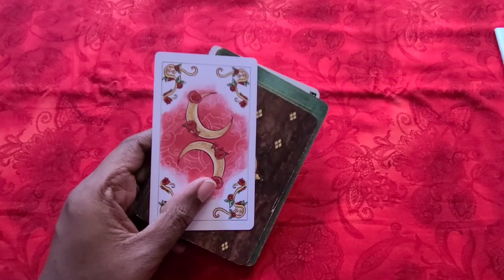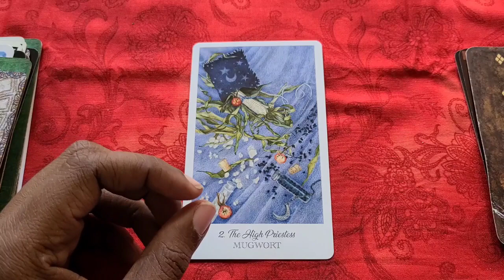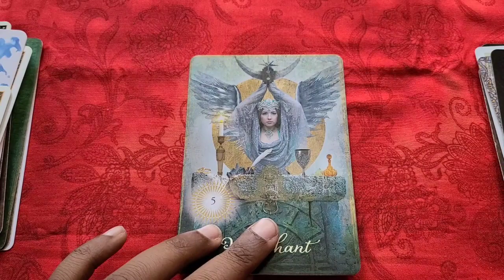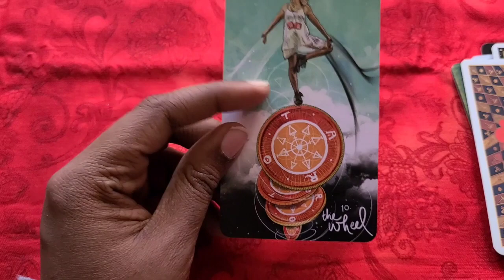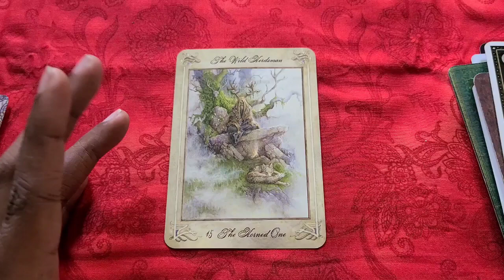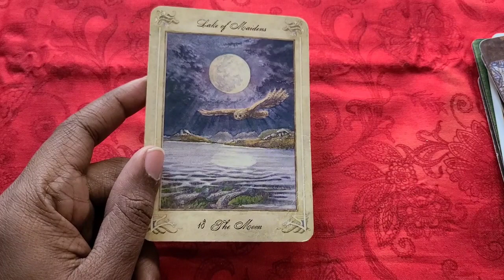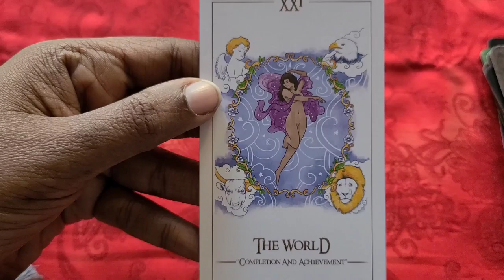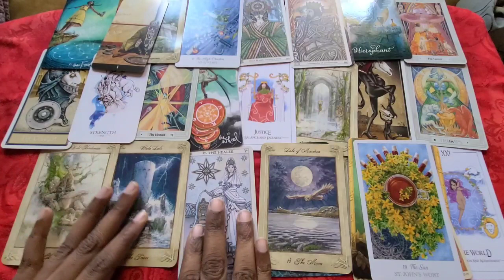day 17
Finally doing this tag I've been seeing for 5 years. Thanks you @darkfaetarot for bringing it back into the spotlight this year.

Storygraph: search Lashette
Amazon wishlist

MENTIONED
0. The fool - Light Seer's Tarot
1. The magician - Afro-Brazilian Tarot
2. The High Priestess - Herbcrafter's Tarot
3. The Empress - The Spirit Keeper's Tarot Revelation ed
 4. The Emperor - The Spirit Keeper's Tarot Revelation Ed  &
5. The Hierophant - The Good Tarot
6. The Lovers - Thoth Tarot
7. The Chariot - Deviant Moon Tarot
 9. The Hermit - Thoth Tarot
 10. Wheel of Fortune - The Light Seer's & Deviant Moon
11. Justice - Simplicity Tarot (indie edition)
 12. The Hanged Man - Llewellyn
 13. Death - Deviant Moon
 14. Temperance - Thoth
 15. The Devil - Llewellyn
 16. The Tower - Llewellyn
 17. The Star - Spirit Keeper's
 18. The moon - Llewellyn & Light Seer's
19. The sun - Herbcrafter's & Universal Goddess Tarot
& The Good Tarot
 20. Judgement - Llewellyn
 21. The World - Simplicity

MUSIC
Title: Gotta Love - Instrumental version
Artist: Yulee